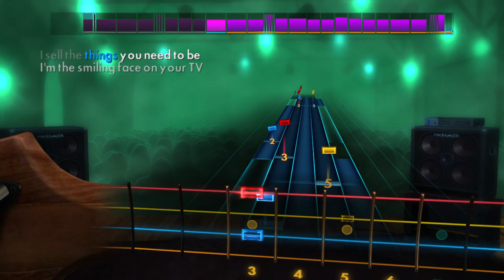Living Colour - Cult of Personality | Rocksmith® 2014 Edition | Bass Chart